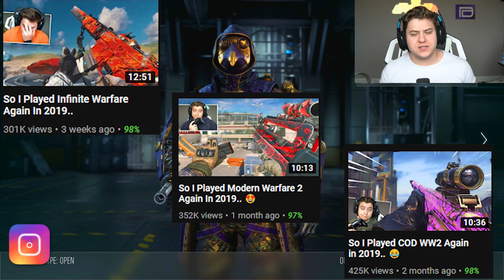So I Played Advanced Warfare Again.. 😂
*So I Played Advanced Warfare Again in 2019.. 😂* | Dysmo

Dysmo

▶ PSN - Dysmo_
▶Xbox- Dysmorphix